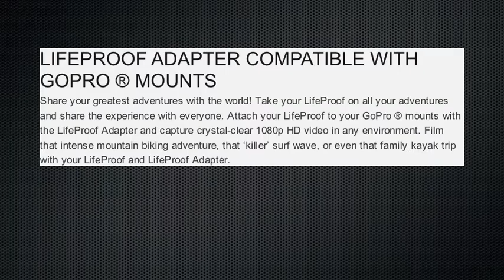LIFEPROOF ADAPTER COMPATIBLE WITH GOPRO ® MOUNTS ATV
LIFEPROOF ADAPTER COMPATIBLE WITH GOPRO ® MOUNTS
Share your greatest adventures with the world! Take your LifeProof on all your adventures and share the experience with everyone. Attach your LifeProof to your GoPro ® mounts with the LifeProof Adapter and capture crystal-clear 1080p HD video in any environment. Film that intense mountain biking adventure, that 'killer' surf wave, or even that family kayak trip with your LifeProof and LifeProof Adapter.